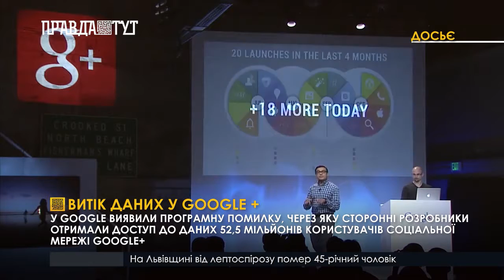Витік даних у Google +